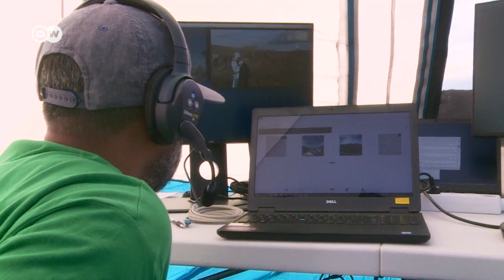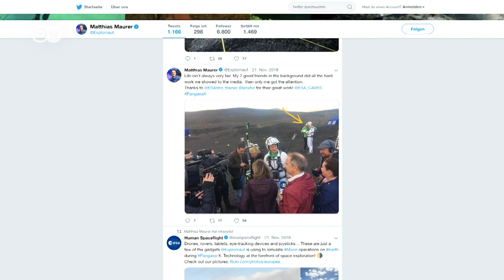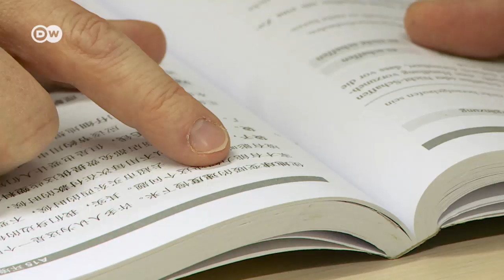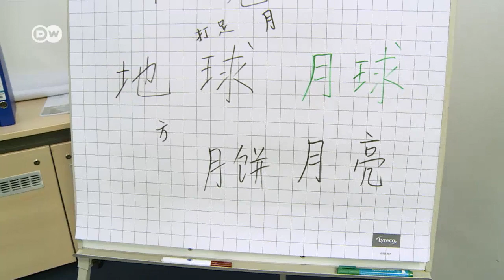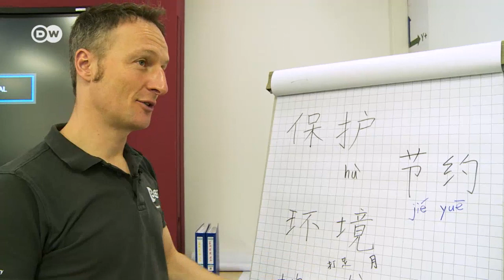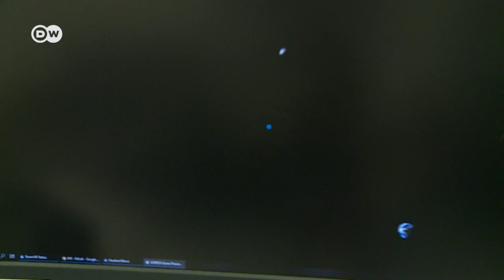Matthias Maurer: Der neue Mann im Mond? | Reporter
Matthias Maurers Traum: als erster Deutscher auf den Mond. Aus 8500 Bewerbern hat er es unter die letzten zehn geschafft. Nun absolviert der Astronaut ein intensives Training.